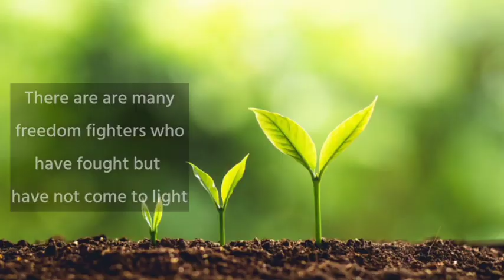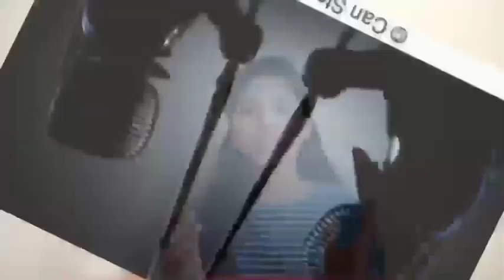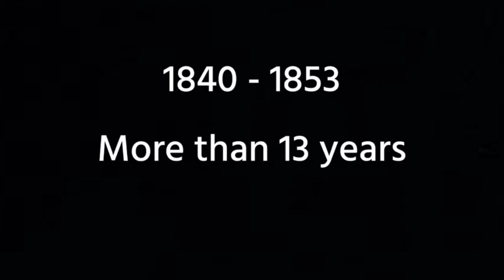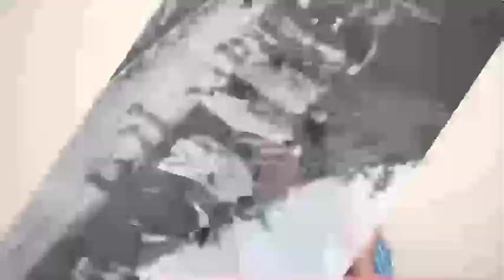Rango Bapuji | ರಂಗೋ ಬಾಪುಜಿ | Indian diplomat | freedom fighter | revolutionary | Chapter #6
ರಂಗೋ ಬಾಪುಜಿ ಅವರು ಭಾರತದ ಇತಿಹಾಸದಲ್ಲಿ ಮೊದಲ ರಾಜತಾಂತ್ರಿಕರಾಗಿದ್ದರು.
1839 ರಲ್ಲಿ ಬ್ರಿಟಿಷರು ತಮ್ಮ ರಾಜಪ್ರಭುತ್ವವನ್ನು ವಿಸರ್ಜಿಸಿದಾಗ ಸತಾರಾದ ಛತ್ರಪತಿ ಪ್ರತಾಪ್ ಸಿಂಗ್ ಅವರ ಬಗ್ಗೆ ಸತ್ಯವನ್ನು ಪ್ರಸ್ತುತ ಪಡಿಸಲು ಇಂಗ್ಲೆಂಡ್‌ಗೆ  ಹೋಗಿದ್ದರು.